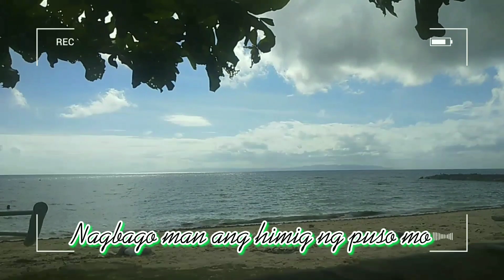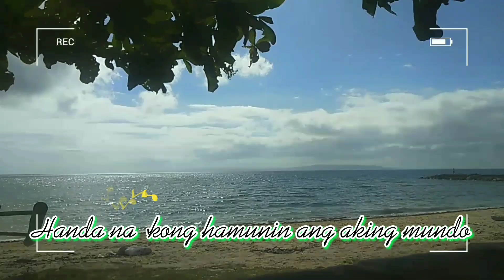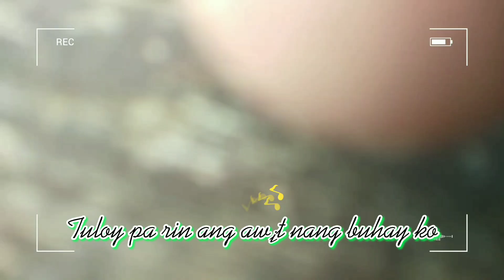Tuloy Pa Rin | Lyric Video